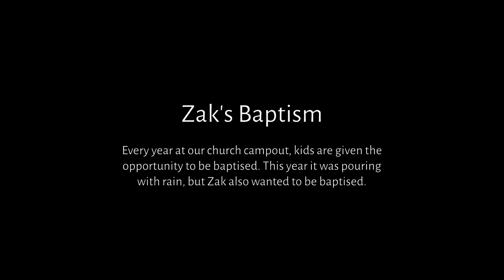Zak's Baptism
Every year at our church campout, kids are given the opportunity to be baptised. This year it was pouring with rain, but Zak also wanted to be baptised.